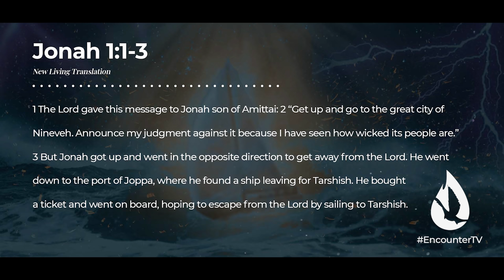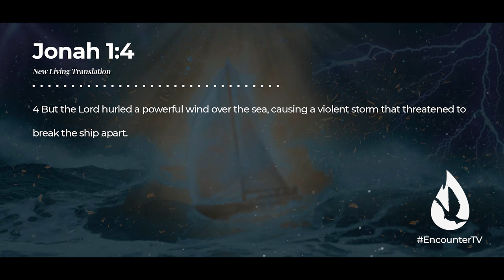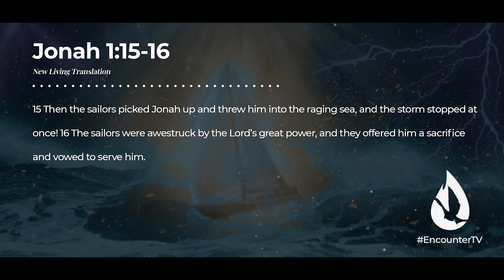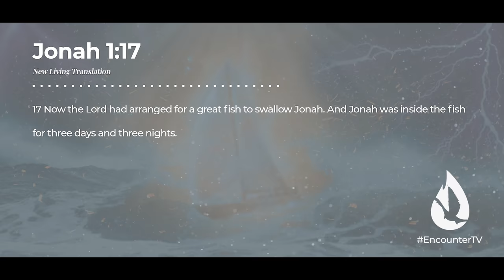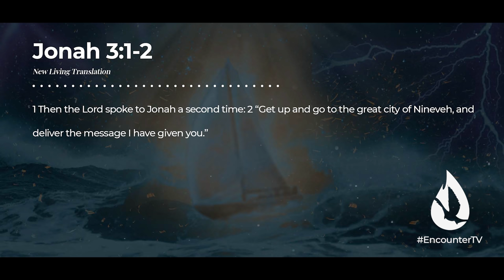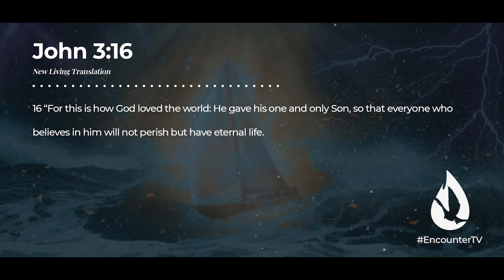Holy Spirit: Protector of the Call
Are you afraid of missing the call of God for your life? Are there mistakes in your past that have seemingly ruined God’s plan for your life? After listening to this uplifting message by David Diga Hernandez, you’ll be encouraged by the truth about your calling, God’s mercy, and victory through redemption.

Video Chapters:

00:00 - Introduction
00:15 - The Call of God
2:56 - Jonah’s Response to God’s Call
3:51 - Jonah and the Wind
6:28 - The Call is Inescapable
7:31 - Jonah’s Second Chance
8:08 - It’s All About God
12:59 - Prayer
14:09 - Question for Conversation
14:32 - Get Involved